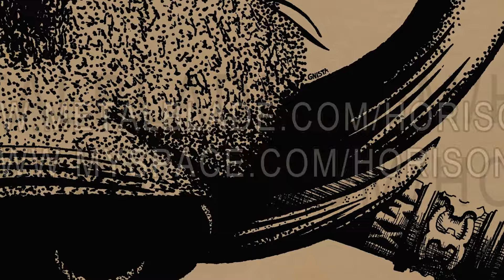Horisont "Second Assault" (OFFICIAL)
Horisont's "Second Assault" from the album "Second Assault".